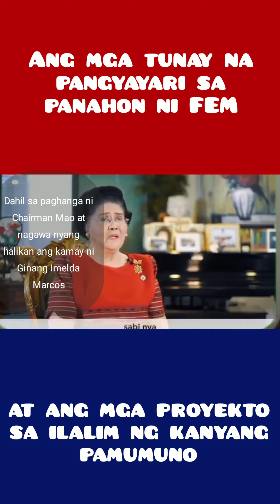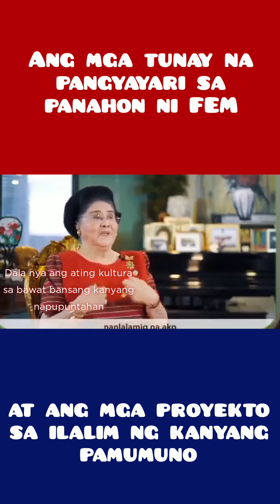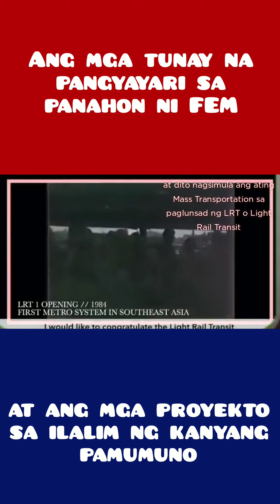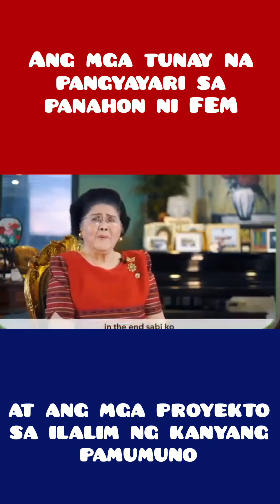The Legacy of Pres. Ferdinand E. Marcos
Throwback to the golden years of Philippines under President Ferdinand E. Marcos.